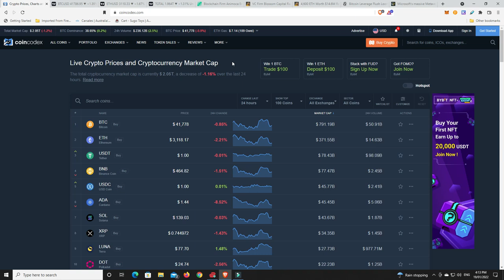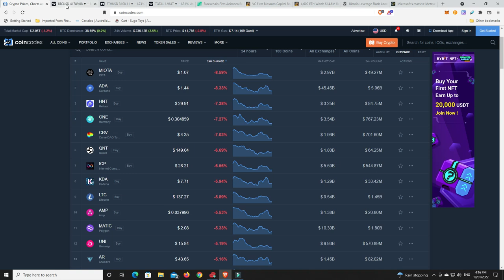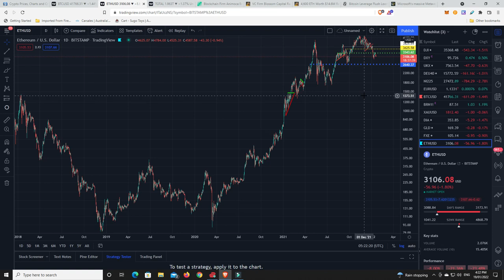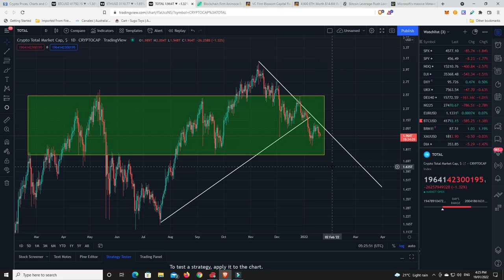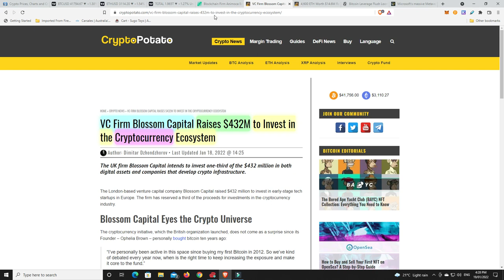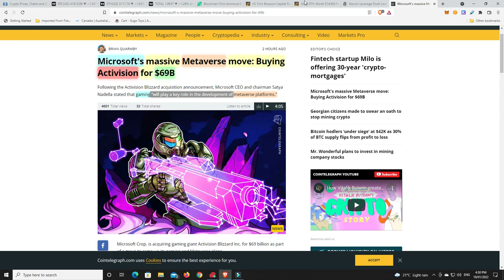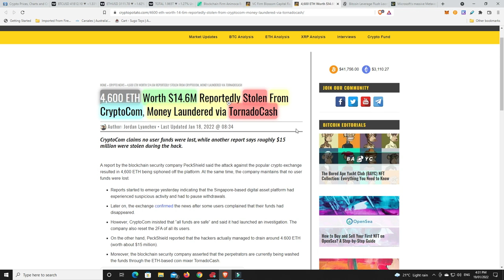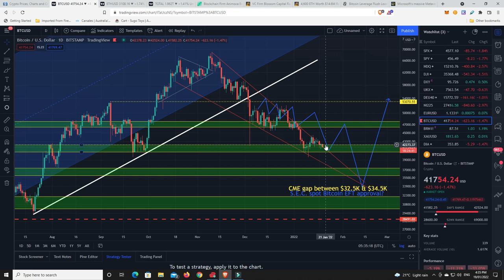Mircosoft spends $69 BILLION on gaming and Metaverse future while VC's raise $100's of millions.